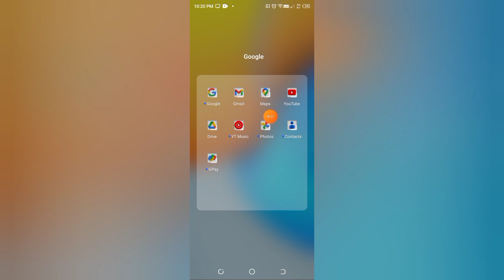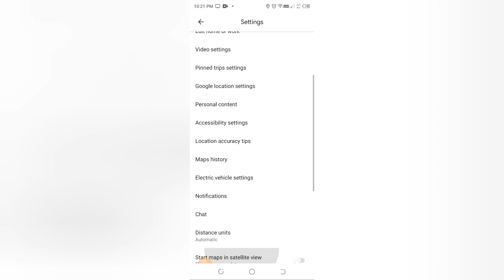Map me voice selection kaise change kare, how to change voice selection in Map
Title

paste